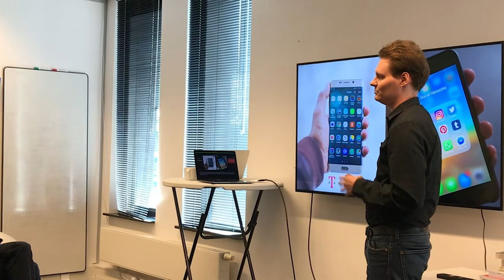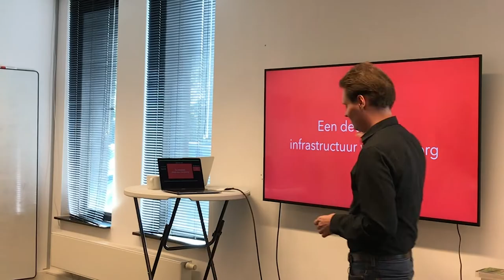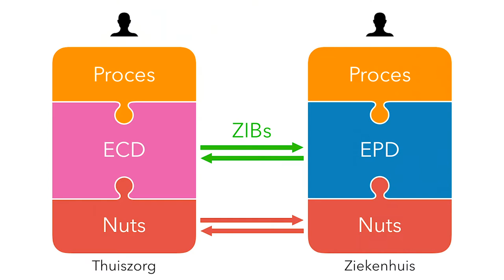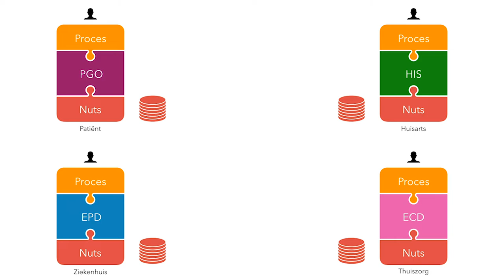Architectuur meetup - Inleiding Nuts door Tim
Wat doet Nuts ook alweer? En hoe gaat data uitwisseling in de zorg dan technisch werken, op hoog niveau? Een korte impressie van wat Nuts doet en voorstaat, opgenomen op onze architectuur meetup van 30 oktober 2019.